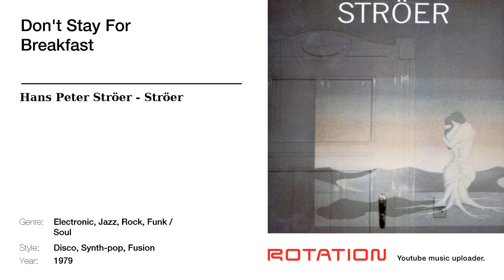Hans Peter Ströer - Don't Stay For Breakfast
💎 If this channel brings something valuable into your life, show your appreciation—treat the creator to a coffee ☕️
a thoughtfully curated Telegram channel.